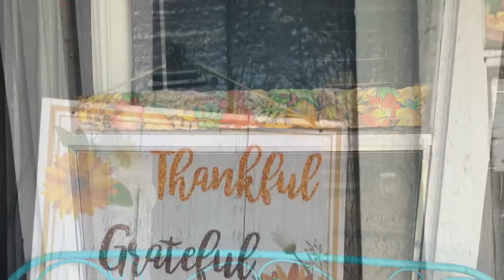Staying Motivated In September Day 1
I am using the lose it app to help me stay motivated.